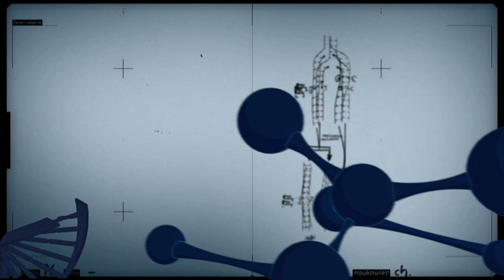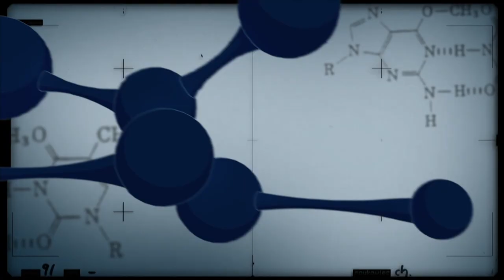Importância dos povos indígenas na conservação de material genético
CONEXÃO CIÊNCIA - 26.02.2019: O Conexão Ciência desta semana destaca o papel dos povos indígenas na conservação de materiais genéticos de várias espécies vegetais.